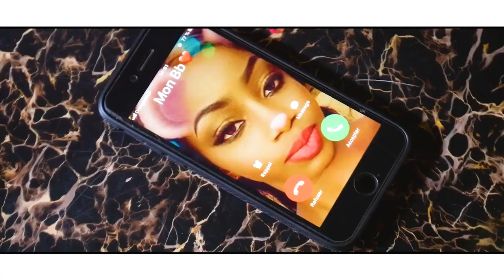Queen Tima - Pardon BB \ Clip Officiel by Idy Vision